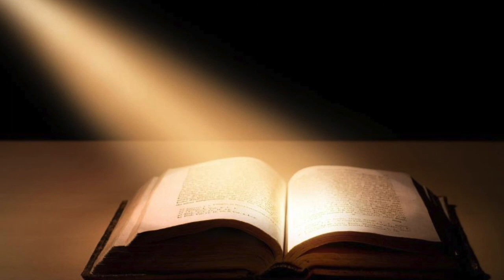Daily Scripture | 7th April 2021